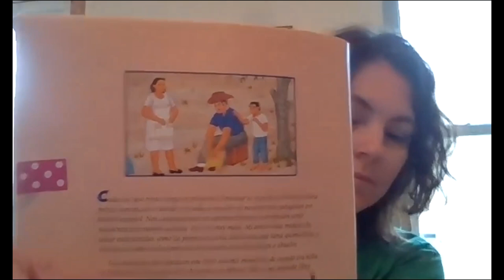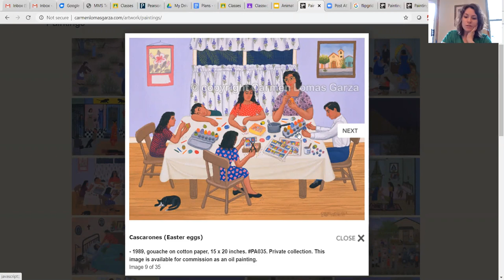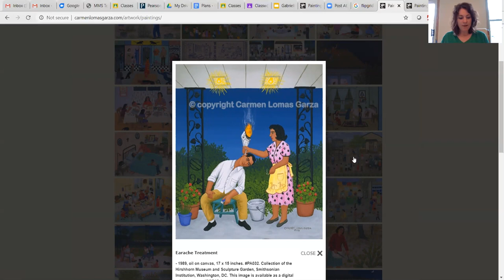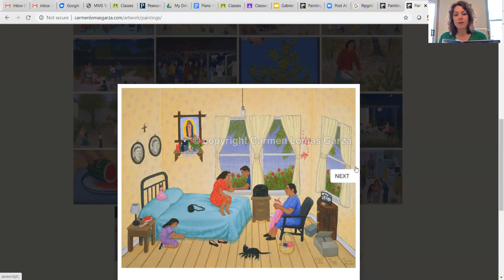4/22 Carmen Lomas Garza readings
Spanish III lesson 4/22- Carmen Lomas Garza